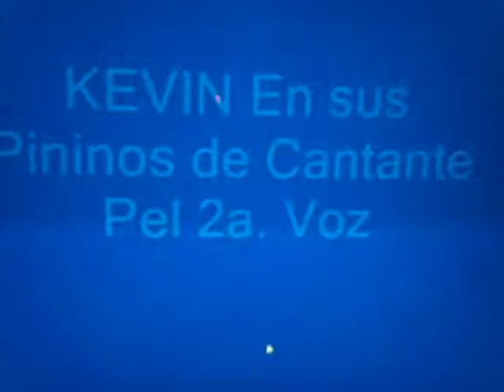MARACAS con Los Peludos